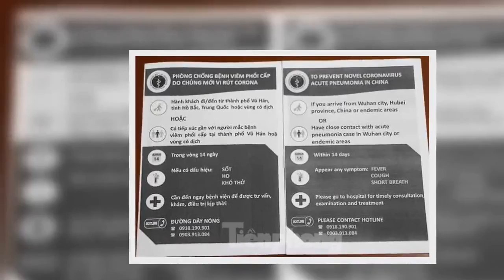✅ Cận cảnh quy trình kiểm dịch virus corona ở sân bay Tân Sơn Nhất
✍ Cô gái ở Thanh Hóa kể việc khỏi bệnh viêm phổi corona Đắk Lắk: Giám sát, cách ly 6 trường hợp nghi ngờ liên quan đến virus coronaOrganic Convenience Store đồng hành cùng người Việt chống virus coronaThủ tướng: Phản ứng nhanh về kinh tế để bù đắp giảm sút do dịch coronaTỏi không diệt được virus corona   Để phòng dịch corona, sân bay Tân Sơn Nhất đã sớm kích hoạt hệ thống kiểm tra thân nhiệt với hành khách quốc tế nhập cảnh.  Tại đây, tất cả hành khách quốc tế nhập cảnh vào Tân Sơn Nhất đều được phân luồng đi qua máy đo thân nhiệt để kiểm tra nhiệt độ cơ thể.  Ga quốc tế sân bay Tân Sơn Nhất được đầu tư hai hệ thống máy đo thân nhiệt tại đường dẫn vào khu vực làm thủ tục nhập cảnh.  Mỗi máy đo đều có nhân viên túc trực quan sát 24/24 nhằm kịp thời phát hiện hành khách có nhiệt độ cao, biểu hiện sốt.  Mỗi ngày, nhân viên kiểm dịch sẽ chia thành 3 ca (mỗi ca 2 người) để theo dõi máy đo thân nhiệt.   Tại đây, cũng được trang bị dụng cụ y tế như nhiệt kế, ống nghe... để kiểm tra khi phát hiệ ...